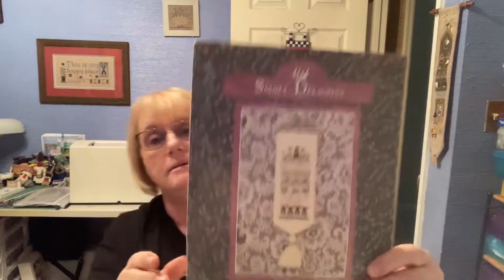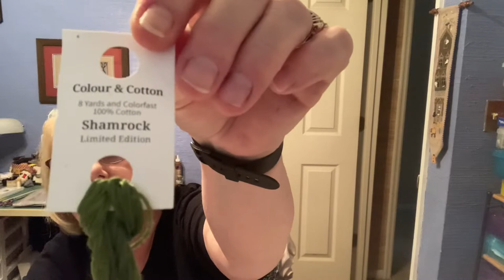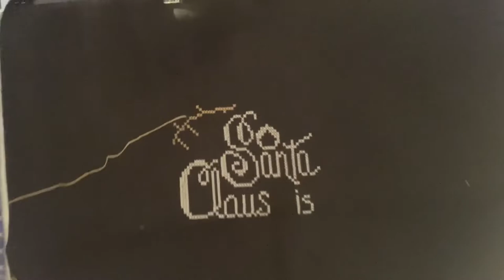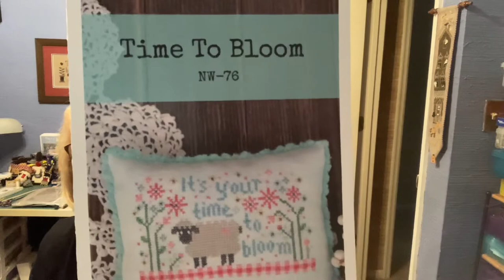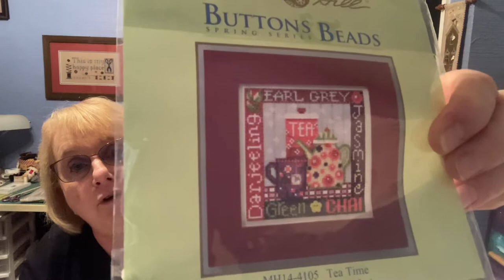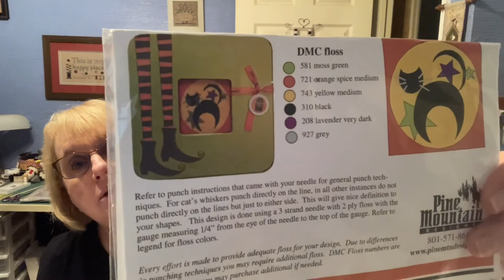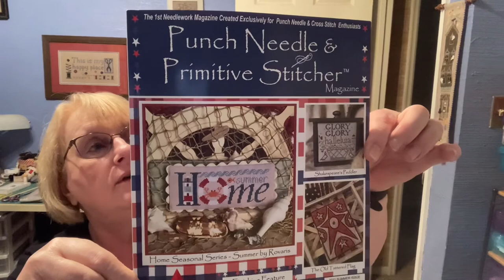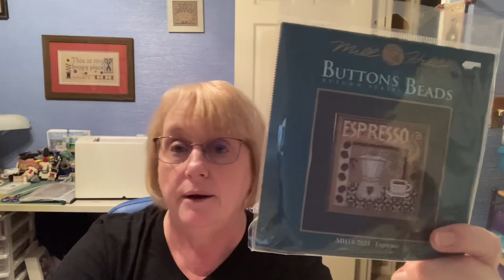Flosstube #32: Back from the Mountains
All about cross stitch.

Mill Hill Designs

SAL’s:
Instagram satsumastreetsal (wizard of oz)
Instagram

Country Cottage Needleworks Sampler of the Month SAL
WIPGO2021

Punch Needle Video by Vonna, the Twisted Stitcher